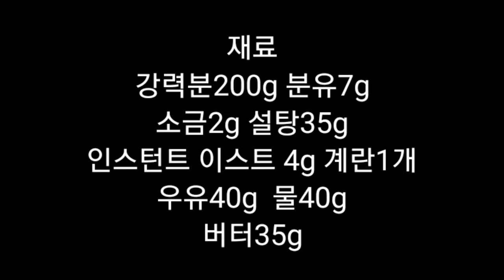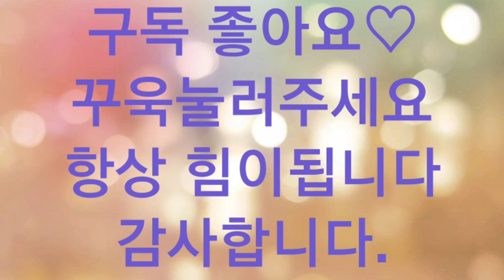맛있는모닝빵morning bread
정말맛있는 모닝빵이에요
손이계속갑니다

재료

강력분200g 분유7g
소금2g 설탕35g
인스턴트이스트 4g
계란1개 우유40g
물40g 버터35g

bread wheat flour 200g  milk powder  7g
salt 2g sugar 35g
 instant yeast 4g egg 1
milk 40g water 40g
butter 35g

오늘도 즐거운베이킹하시고 좋은하루되세요^^